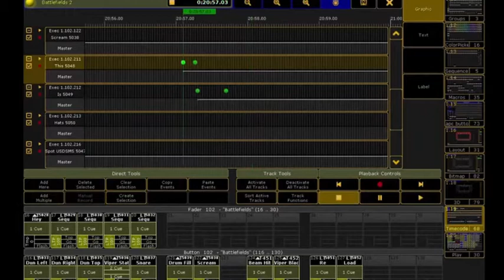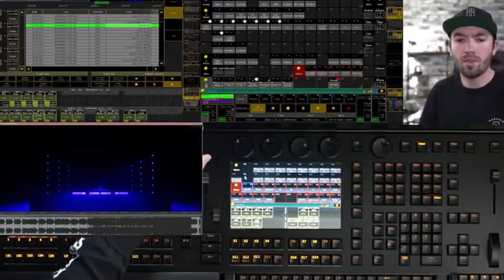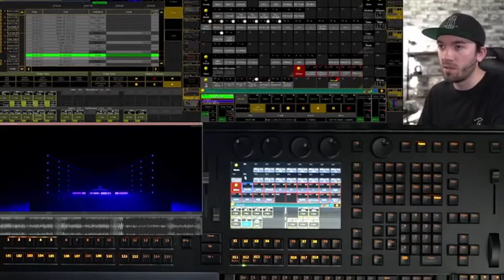IPON Light will briefly introduce the performance of some luminaires for the choice of configuration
IPON Light/I will briefly introduce the performance of some luminaires for the choice of luminaire configuration
Before configuring the lamps, we should first understand the types of lamps and their main functions and uses. Here I will briefly introduce the performance of some luminaires for the choice of luminaire configuration.